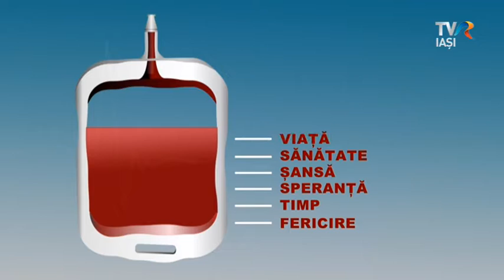Campanie Donare Sânge TVR Iaşi